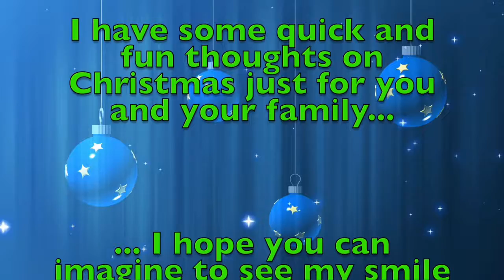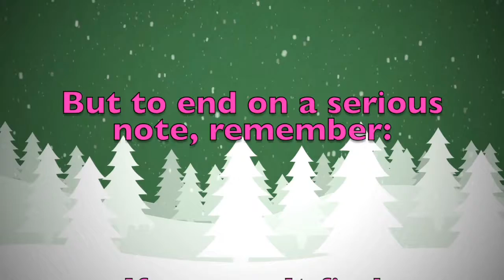Merry Christmas Karoliina! A special message just for you.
Merry Christmas dear Karoliina! These are a few personalised thoughts just for you! Did you like them? Would you send your Christmas wishes to your other friends...? On this youtube channel you will find videos for all kinds of names and nicknames. So, what are you waiting for? Surprise your friends by sending them a personalised video!